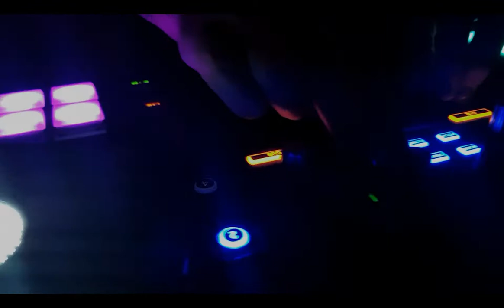Joey the Sax and Lady Jade - Weddings and Corporate